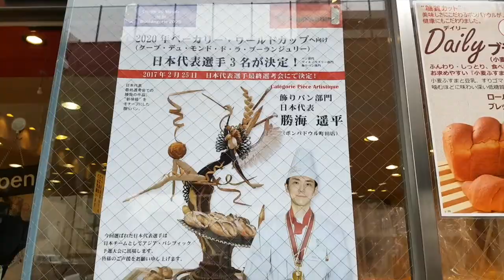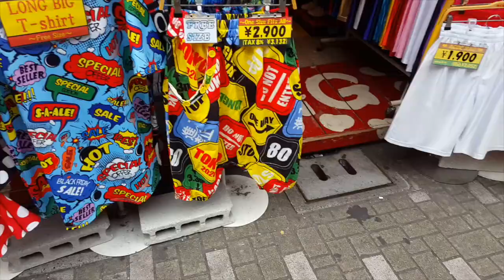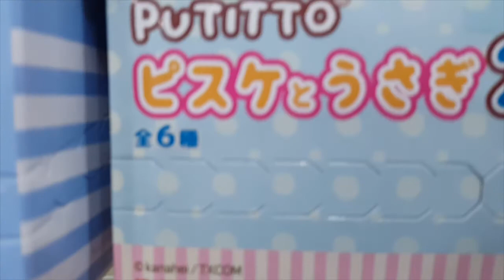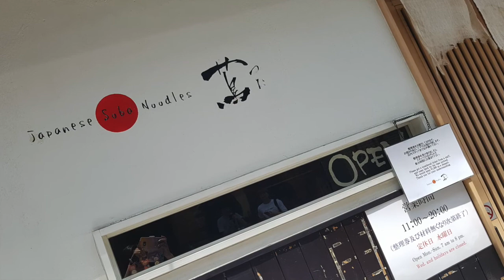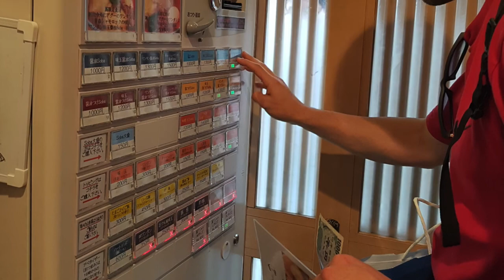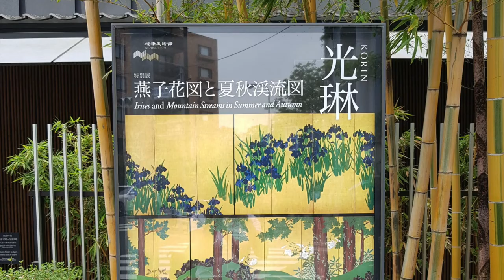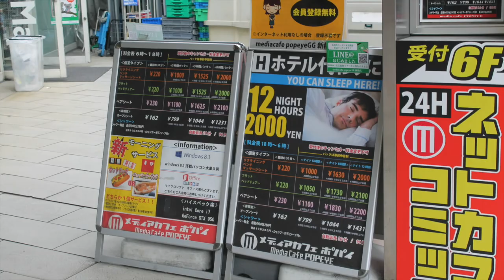Japón 2017. 10a parte. tokyo tower, gyozas, tsuta ramen...